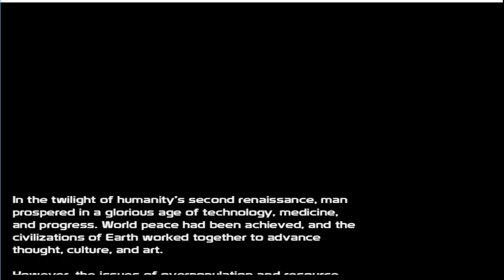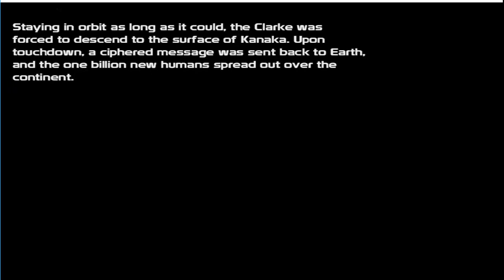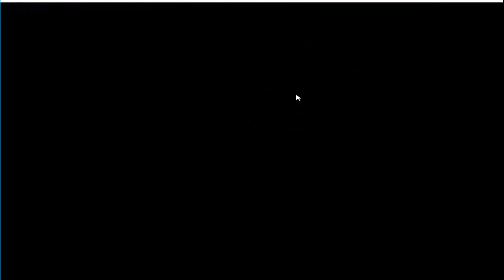Ashes of Kanaka Gameplay (PC game, no commentary, adventure)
Title: Ashes of Kanaka
Genre: RPG
Developer: Dogwood Gaming
Publisher: -
Release Date: 26 Apr, 2017
About Ashes of Kanaka:
Ashes of Kanaka is a story of humanity’s struggle to survive. After Earth has been completely destroyed by over harvesting and an unchecked population growth, we must look to the stars to find a new home. Our story begins several years after our first arrival on Kanaka, civilization has grown and cities and towns can be found on every corner. You awake in intensive care, under the watchful gaze of the Order of the All Seeing Eye, an organization dedicated to keeping humanity safe and strong no matter who may oppose them. You must protect humanity from CODE, a technology advanced civilization of androids, and TERRA, an ancient civilization that claims to have reached the echelon of godhood. As you begin your first investigation, you become aware of a greater galactic tournament where ownership of the planet is transferred to the winner. Humanity needs this victory, but it becomes apparent that whatever is actually on the planet, is worth entire species to give their lives for.